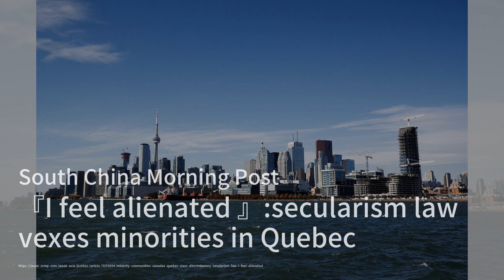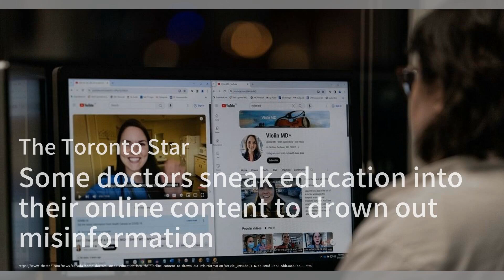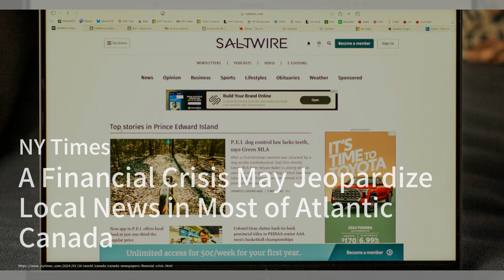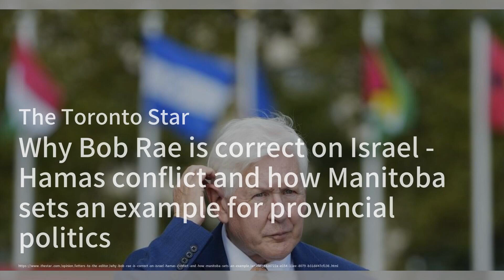“我感到被排斥：魁北克的世俗主义法令困扰着少数群体；太阳食品眼镜在多伦多的货架上销售一空。以下是你仍然可以找到它们的地方；一些医生在他们的在线内容中偷偷地加入教育元素，以淹没错误信息：加拿大簡報202